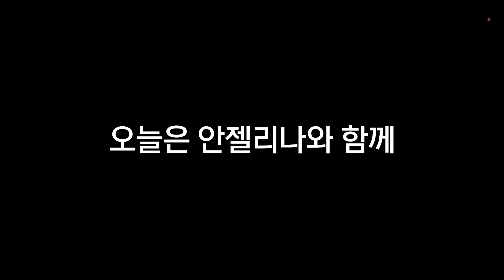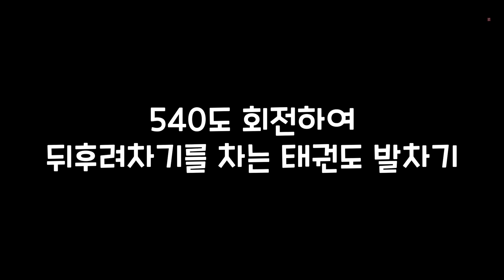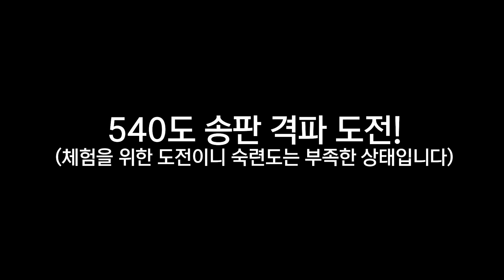15살 스위스 소녀는 태권도 천재...(?)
안녕하세요 태권한류입니다! 태하~!!🖐

이번 영상은 저 멀리 스위스에서 날아 온 스위스 (태권)소녀 안젤리나와 함께한 540도 발차기 도전 영상 입니다!

먼 나라에서도 태권도를 사랑해주는 안젤리나에게 너무 감사하네요!😉
좋은 추억을 만들어준 것 같아 저희도 기분 좋은 도전이였습니다 :)

그럼 이번 영상도 즐겁게 시청해주세요~!😊